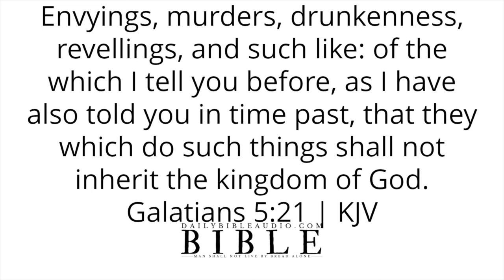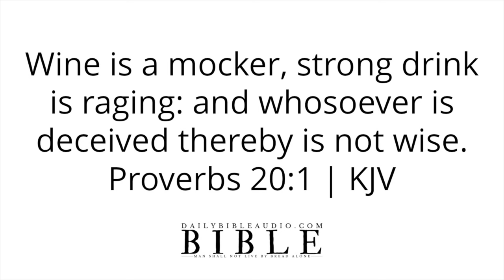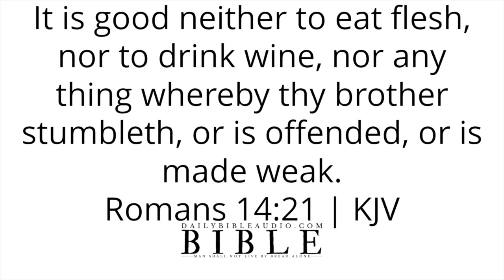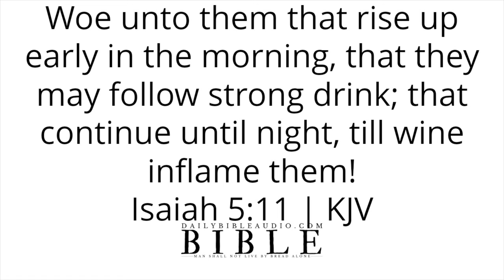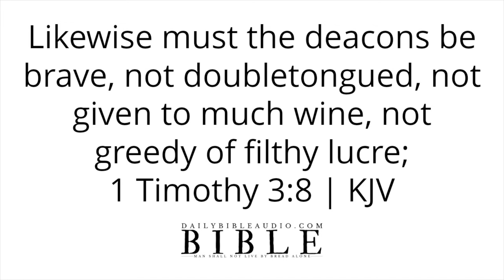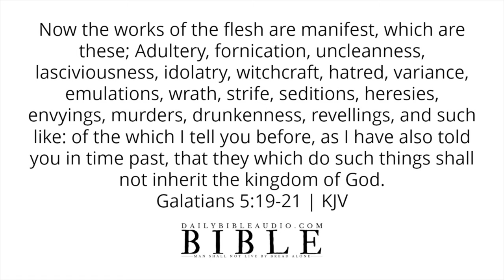Bible Verses About Drinking | What The Bible Says About Drinking Alcohol & Drunkenness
Speak God's Word daily or listen to this video over and over again and allow the Scriptures concerning drinking to reach deep into your spirit.